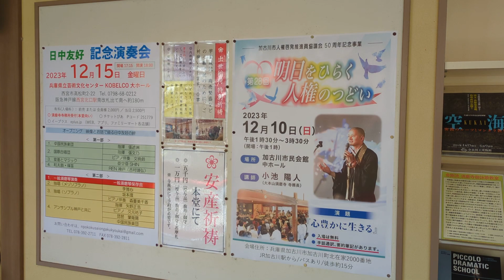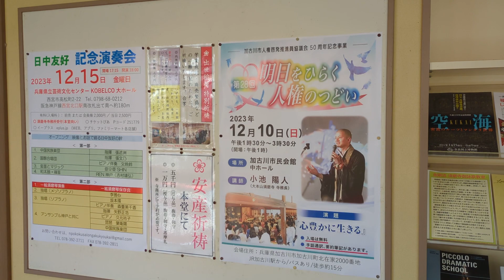須磨寺の紅葉です、鐘の音も聞こえます。